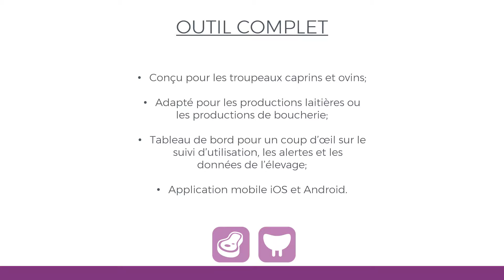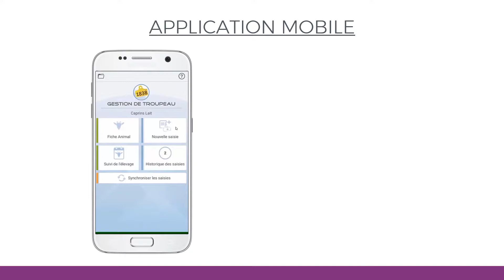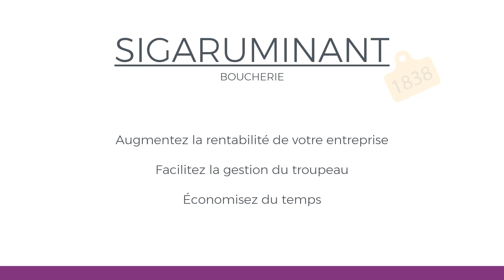Démonstrateur SigaRuminant - Boucherie